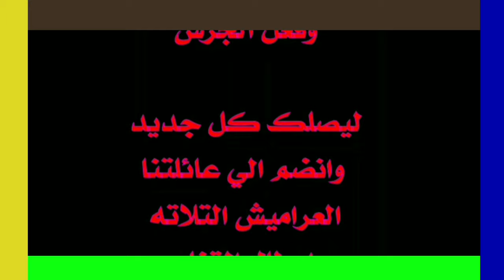لما تسرق الاكل بتاع اخوك / العراميش الثلاثه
الاكل
لما تسرق اكل اخوك
برجر كينج
ماكدونالدز
برجر
اخوك حرامي

البرجر

البرجر في المنام
البرجر المنزلي
البرجر مروة الشافعي
البرجر
البرجر الطازج
البرجر البيتي
البرجر المشوي
الهمبرجر العراقي
البرجر للحامل
البرجر شام الاصيل

طريقة عمل البرجر
العاب طبخ البرجر
خبز البرجر
تحدي البرجر
اصل البرجر
مكونات البرجر
لعبة البرجر
عمل البرجر
كيفية عمل البرجر
طريقه عمل البرجر سالي فؤاد

البرجر
البرجر فاطمه ابو حاتي
البرجر ايه حبيب
البرجر مروة الشافعى
البرجر هبه ابو الخير
البرجر المنزلي
البرجر شام الاصيل
البرجر البيتي
البرجر منال العالم
البرجر النباتي
البرجر اطيب الوصفات
البرجر ديما حجاوي
البرجر صدفه جاد
البرجر الذهبي

what was d11 in germany
is there a cat d12
how much does a caterpillar d11 cost
what is the maximum speed of the truck scania d11
how much does a caterpillar d11 bulldozer weigh
how heavy is a cat d11
d11 datsun pu in a forklift need a distributor.
is there a d12 dozer
how much does a d11 cost
what is the value of dan wesson 357 d11 in good co

d-1 152 mm howitzer
d110 road
d11
d11 motorway (czech republic)
d116 road
d113 road
d118 road
d121 road
d112 road
d117 road

البرجر
البرجر الطازج
البرجر الطازج ابها

اكل

اكلات سهلة
اكليل الجبل
اكلات سورية
اكلات بصدور الدجاج
اكلات عراقية
اكلات عربية
اكلات سهلة وسريعة للغداء
اكلات مصرية
اكلات لبنانية
اكل السمك في المنام

اكل
اكل كوري
اكل عربي
اكلات عربية
اكل قطط
اكل الجيش
اكلات
اكليريك
اكل ياباني
اكلات كورية

اكلات سريعة
اكل كوري
اكليل الجبل
صور اكل
اكل صحي
اكلات جديدة
اكلناها
اكلات مصرية
اكلات رمضان
اكلات ام وليد

اكل
اكلات سريعة التحضير
اكلات لبنان
اكلناها
اكلات سهلة وسريعة
اكل كوري
اكلات عراقية
اكل صيني
اكلات سريعه
اكلات تركية
اكلات
اكلات لمرضى السكر
اكلات سريعة التحضير وسهلة
اكل صحي

what are the differences between cd formats such a
what is wrong with a compact disc when you put a c
how does a cd drive read a cd
what does it mean if your cd player says check cd
3 ways to join a cd sentence
what is formula to calculate daily interes on a cd
what does the cd drive do
what is a cd rewriter
what does the cd mean on the periodic table
what is cd-r cd-rw

cd-rom
cd projekt
cd player
cd atlético baleares
cds – people's party
cd36
cd-i
cdj
cdkn1b
cd90

اكلاسيرا
اكلناها
اكلات سريعة
اكلات
اكل كوري
كلاش
اكلات رمضانية
اكل صيني
اكلات جديدة
اكلناهم باسم ياخور
اكلاتي الحلبية من مطبخ اسيا

تحدي اكل

jcdecaux
j. c. de vera
j. c. daniel
j. c. daniel award
jc denton
j. c. d. clark
j. c. dunn
j. c. daly
j. c. diwakar reddy
jc d'abidjan